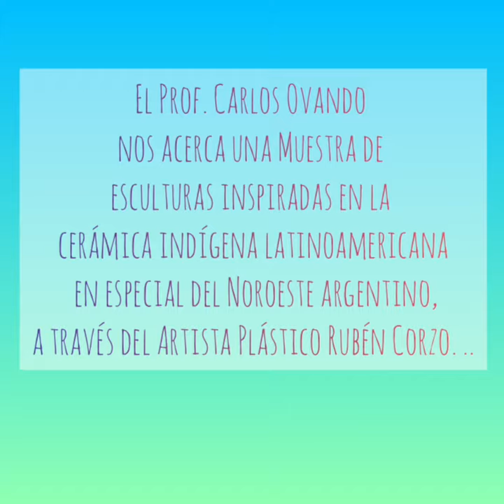12 Octubre Día del Respeto por la Diversidad Cultural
Taller de Cerámica. El Prof. Carlos Ovando nos acerca una Muestra del Artista Plástico y Ceramista Rubén Corzo, con esculturas inspiradas en la Cerámica Indígena Latinoamericana, en especial del Noroeste Argentino.